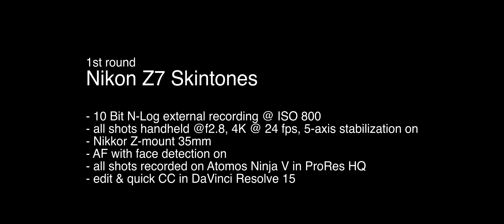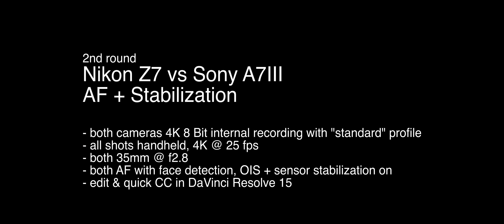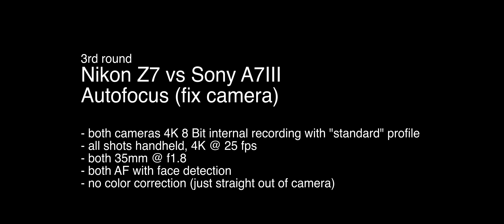Nikon Z7 vs Sony A7III: Skintones, 10 Bit N-Log, AF, 5-Axis Stabilization